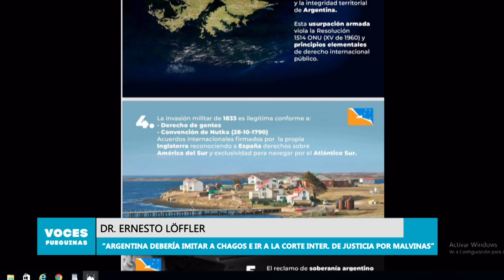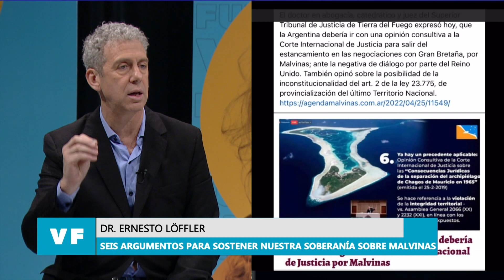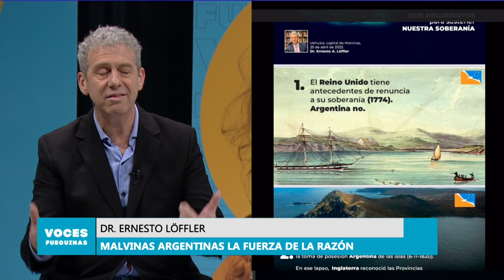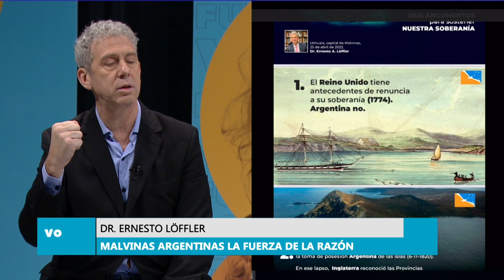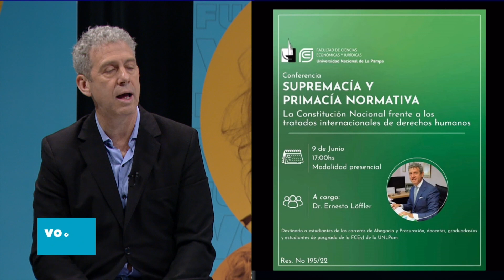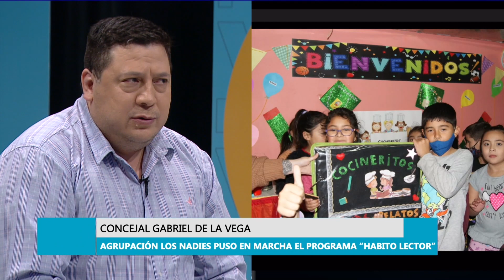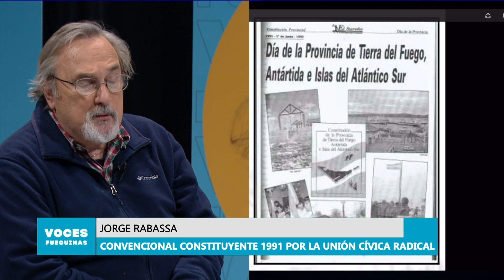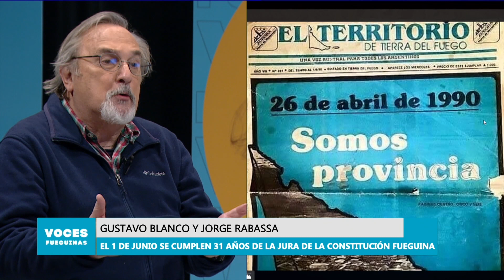Voces Fueguinas - 30/05/22